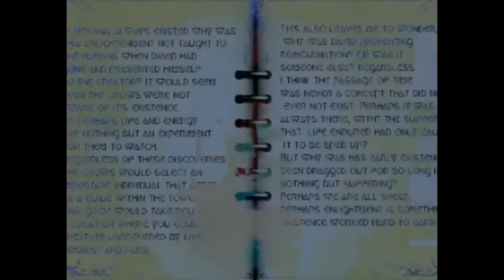Vinny - Disillusion ST (A very interesting Oneiric Dungeon Crawler)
Stream date: January 22nd, 2024